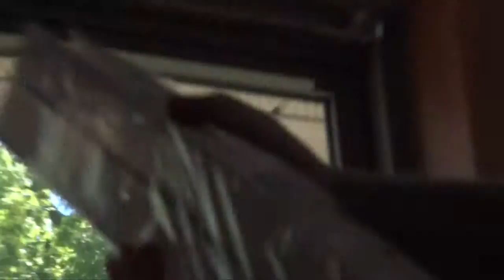How To Replace A Window Shade Blind DIY Project | Weekend Handyman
John looks at how to removed a top down, bottom up window shade and replace with a new blind system.